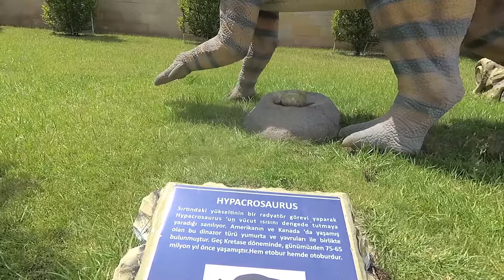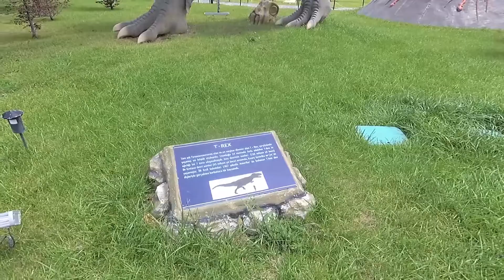80 Binde Devri Alem Parkını Gezdik / Bölüm 2/3 - Dinozorlar Parkı Gezisi - Eğlenceli Çocuk Videoları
Merhaba Arkadaşlar. Ben Miraç.

Konya Meram'da bulunan 80 Binde Devri Alem Parkını Gezdik. Park gerçekten çok büyük bir alana kurulmuş, parkın içerisinde minyatür eserler mevcut, osmanlı ve selçuklu mimarisine ait camiler , medreseler ve çeşitli eserlerin minyatür mimarilerini gezip görebilirsiniz. Ayrıca park içerisinde başka bir bölümde dinazor parkı bulunmakta, dev dinazorlar, trexler hepsini hareketli olarak görebiliyorsunuz. Hatta üzerlerine de binebilirsiniz. biliyorsunuz bu devirde dinazorlar yaşamıyor ama sanki bu parka yaşıyorlar gibi görebilirsiniz. seslerini dahi duyabiliyorsunuz. ve parkın devamında ise çizgi film kahramanlarının bulunduğu bölüm bulunmakta, şirekten, şirinler, ninja kaplumbağalar, çakmaktaş ailesi ve hatta Türk sinema sektörünün unutulmaz duayenleri Kemal Sunal, Cem Yılmaz, Adile Naşitin küçük heykellerini de görebiliyorsunuz. Hepinize iyi eğlenceler. Bu parkı mutlaka ziyaret edin. :)

T-Rex Parkı
Hareketli ve sesli dinozorların bulunduğu ve 50 dinozor maketinin yer aldığı "T-Rex" Parkı’dır.

Pamuk Şekeri Parkı
Çocuklarımızın hayal dünyasına katkıda bulunacak olan Pamuk Şekeri Parkı ise “Masal Dünyası” Parkı’dır.

Cihan-ı Türk Parkı
Tarihi ve kültürel mirası yansıtan, 120 minyatürden oluşan "Cihan-ı Türk" Parkı’dır.